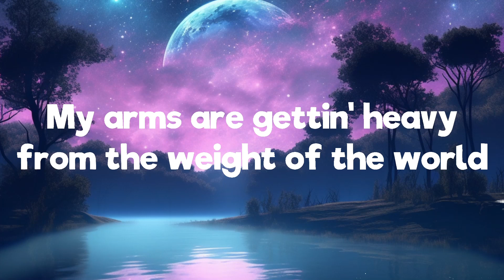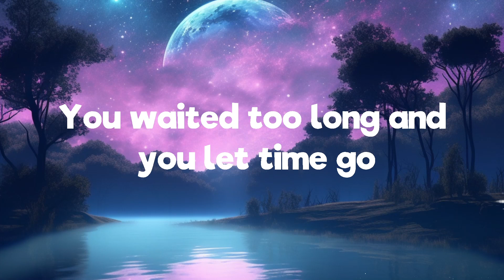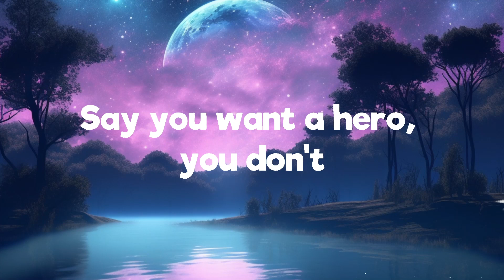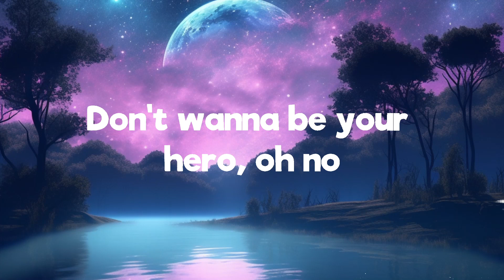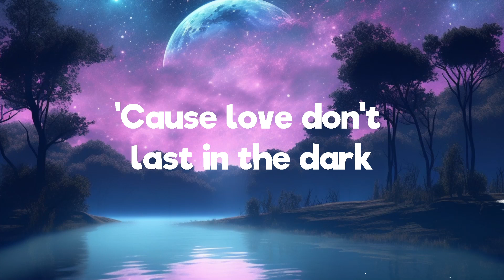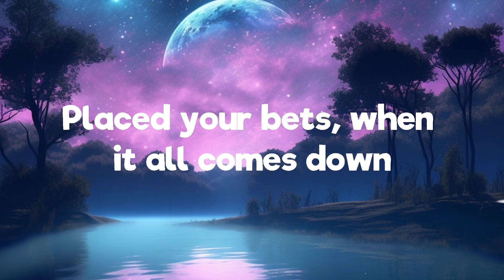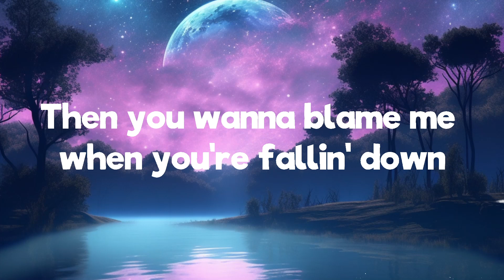Martin Garrix, JVKE Hero Lyrics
🎤 Lyrics: Martin Garrix, JVKE - Hero

[Intro]
Ooh

[Verse 1]
Can't you see you're not ready?
My arms are gettin' heavy from the weight of the world
It's up to me and I'm getting sweaty
Is it too much to hold?

[Pre-Chorus]
A thousand voices whisper noise
They plan my fall from grace
[Chorus]
Woah-oh, I know
Say you want a hero, you don't
Say you want a savior, pull you off the ground
Then you wanna blame me when you're fallin' down
Woah-oh, I know
Don't wanna be your hero, oh no
When's it gonna sink in that we're sinkin and fallin' apart?
'Cause love don't last in the dark

[Verse 2]
Can't you see you got old?
You waited too long and you let time go
Placed your bets, when it all comes down
Fold your cards and you blame the house

[Chorus]
Woah-oh, I know

[Post-Chorus]
Woah-oh, woah-oh
Love don't last in the dark
Woah-oh, woah-oh

[Chorus]
Woah-oh, I know